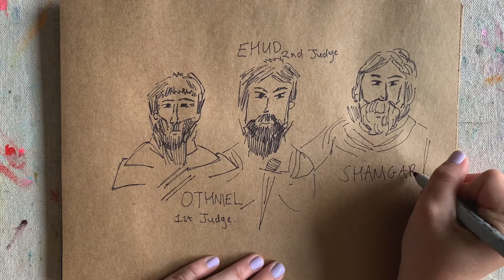Bible Story with Betsey